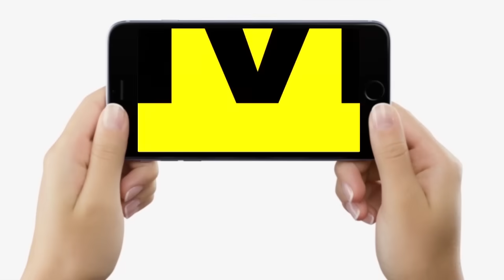Bihar Breaking News: चेहरे पर तनाव था, फिर भी Bihar BJP ने किया Nitish Kumar का समर्थन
Bihar Breaking News: चेहरे पर तनाव था, फिर भी Bihar BJP ने किया Nitish Kumar का समर्थन | Bihar News | LiveCities